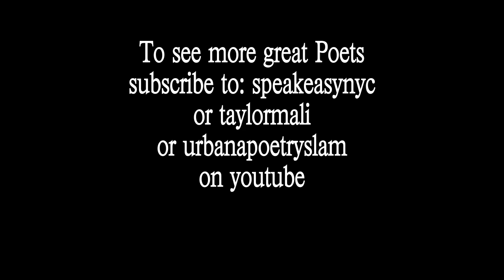JARED SINGER performs "Toybox"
Jared Singer, the 2009 NYC-Urbana Grand Slam Champion, performs his spoken word poem "Toybox" at the Bowery Poetry Club.